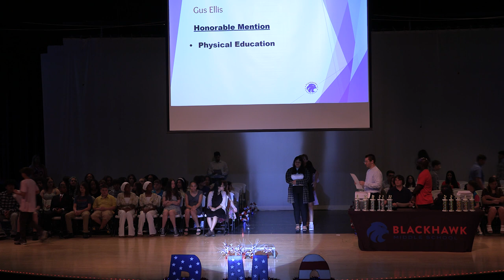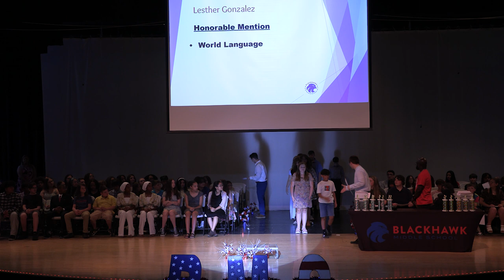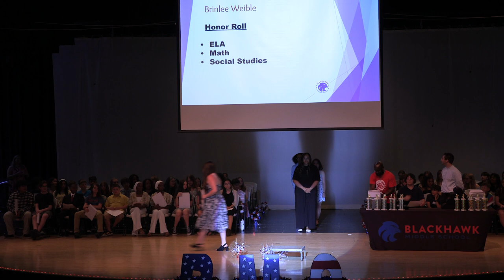2024 Blackhawk Middle School 7th Grade Academic Awards